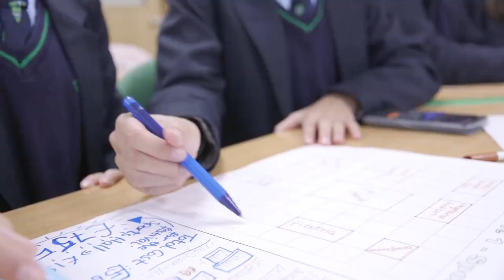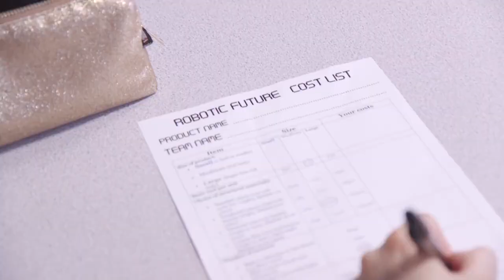Future U - Our Ladys Catholic College